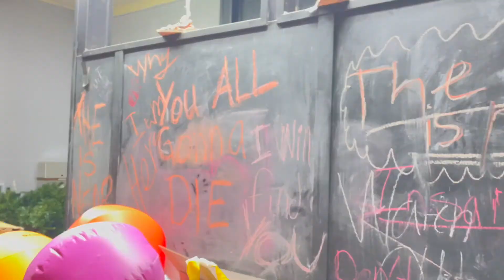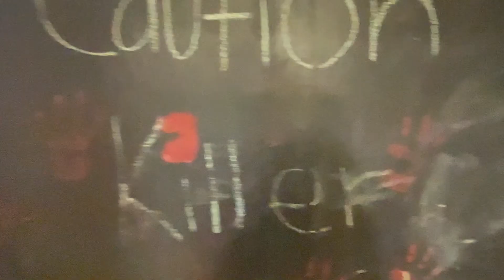week in my life!! (vlog 7) | Kaeli Ware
hi guys!! spend a week with me as i tour around utah performing! i filmed this video back in april and totally forgot about it until now (oops), but i hope you guys enjoyyyy!!!